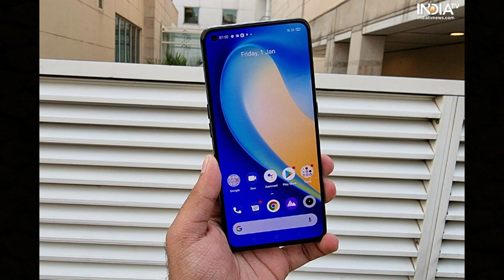Realme GT Neo Full Specification, Price, Launch Date In India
Hello Friends, aaj ke video me Maine apko Realme GT Neo ke bare me bataya he. Maine is video me puri details Batayi he , agar apko Ae video pasand aaya to please video ko like share and subscribe kar dena and video ko Apne dosto ke sath share kar Dena

Releted Quires:-

Mobile Specification Video on :
1.Realme X7 Pro FUll Specification, Price, Launch Date In India | Realme X7 Series | Realme X7 Pro

2.Mi 10i full specification, price, Launch Date In India | Mi 10i Specs | Mi 10i Price | 108Mp Camera

3.Redmi Note 10 Pro: 5G, Price, Spec, Release in India | Redmi note 10 Pro Specs | Redmi note 10 pro

Unboxing Videos on  :
1.acer swift 3 i5 8th Gen laptop unboxing and reviews in 2020 || under 45000 best laptop !!!

2.OPPO A15 Unboxing & Review| Triple Cameras & Great Looks | Should You Buy it ?

Title: Running Out